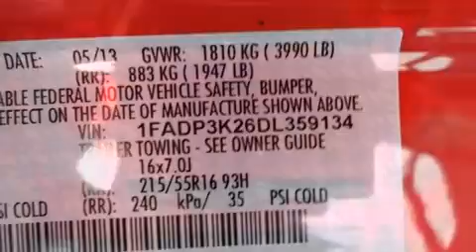2013 Ford Focus SE in Duluth, GA 30096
Gwinnett Place Ford Lincoln
3230 Satellite Boulevard

Climb inside the 2013 Ford Focus. This 4 door, 5 passenger hatchback provides a satisfying ride for all passengers. Smooth gearshifts are achieved thanks to the 2 liter 4 cylinder engine, and for added security, dynamic Stability Control supplements the drivetrain. Ford paid particular attention to efficiency and practicality with the following features: delay-off headlights, front bucket seats, tilt steering wheel, power door mirrors, power windows, remote keyless entry, and cruise control. Storage solutions are integrated throughout the interior, demonstrating thoughtful attention to detail. Ford ensures the safety and security of its passengers with equipment such as: dual front impact airbags, front SIDE impact airbags, traction control, brake assist, a panic alarm, and ABS brakes. Our sales reps are knowledgeable and professional. We'd be happy to answer any questions that you may have. We are here to help you.